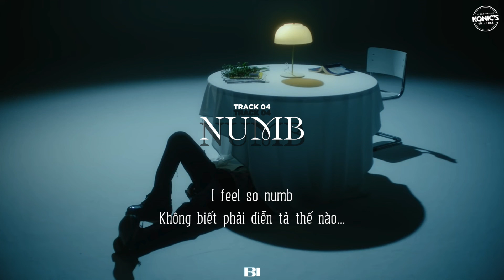[ VIETSUB ] || NUMB - B.I Kim Hanbin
Vietsub by KONIC4DHOUSE